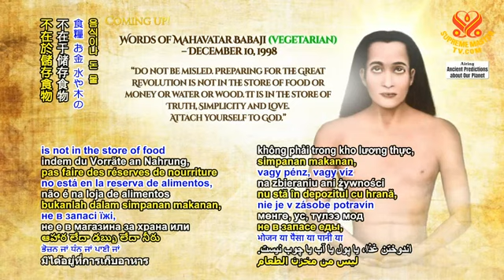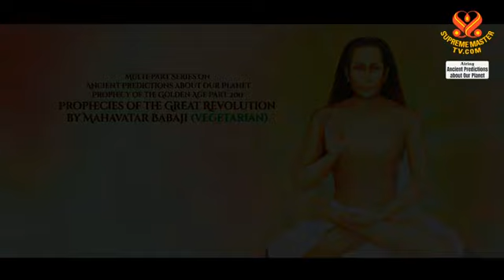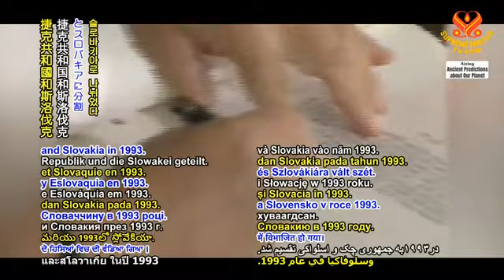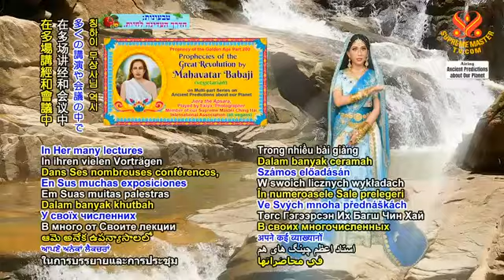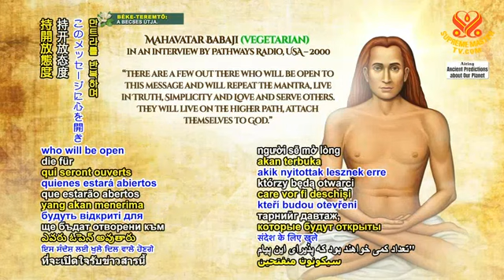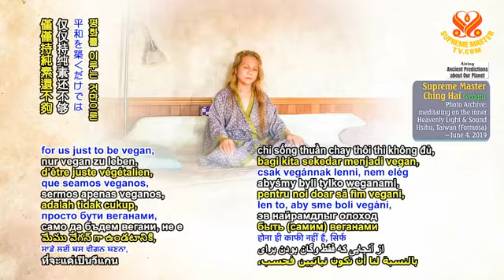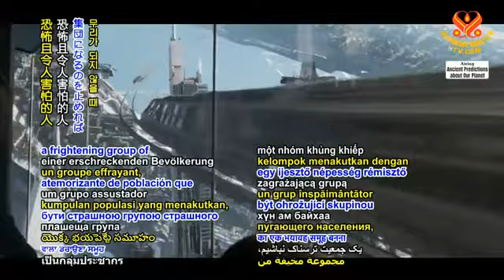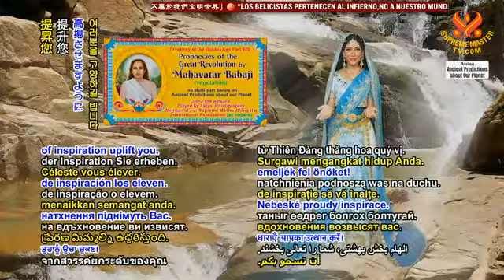Prophecies of the Great Revolution by Mahavatar Babaji 2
“In the aftermath of the revolution – which will be total; no country will be spared, big or small − some countries will be totally erased, leaving no sign of their existence.”

 ‘Can you tell me this time when COVID-19 will end and the world will go back to normal?’ The COVID-19 chief told me, ‘Year 2099, […] November 4.’ (Wow. That’s a long way. So long.) I asked him further, ‘At that time, how many percent left?’ Meaning, how many percent of humans. ‘And till then, will be death, sickness, destruction, new and more lethal dangerous variants, correct?’ So, the CV chief said, ‘Yes. 9% left.’ (9%. Oh, wow.) (Wow.)”

Do not be misled. Preparing for the Great Revolution is not in the store of food or money or water or wood. It is in the store of Truth, Simplicity and Love. Attach yourself to God.” “There are a few out there who will be open to this message and will repeat the mantra, live in Truth, Simplicity and Love and serve others. They will live on the higher path, attach themselves to God.”